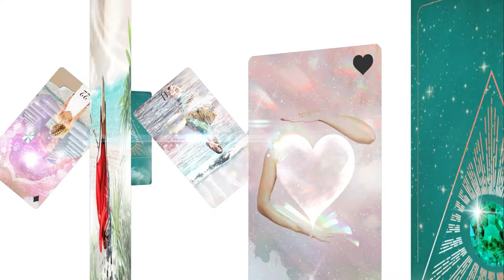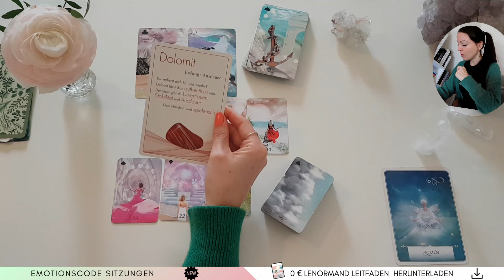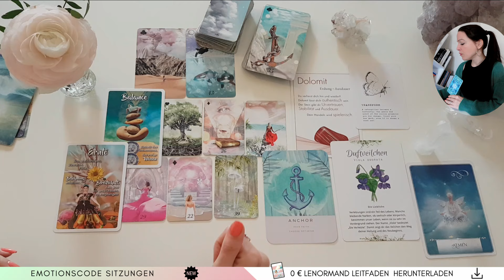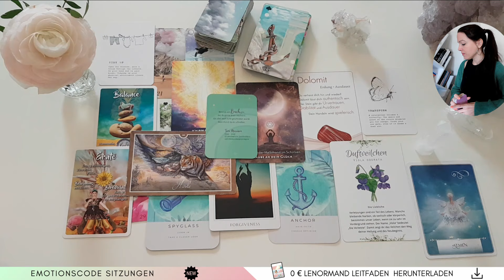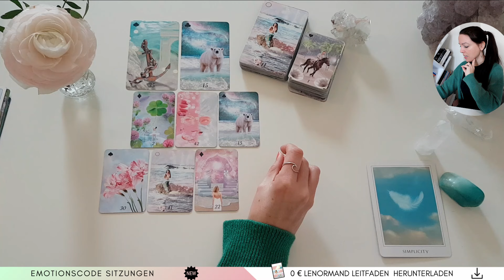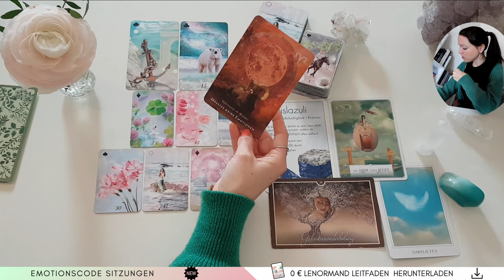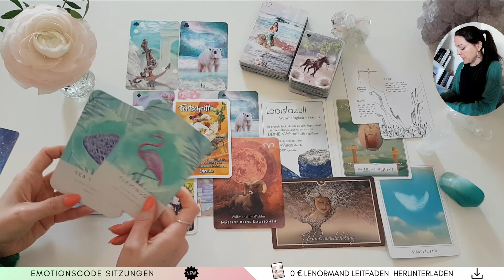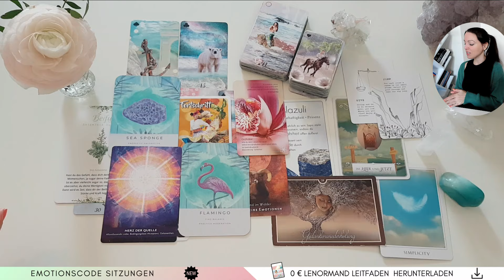Das machst du richtig! ✨ Wähle einen Stapel ✨ Lenormand Auswahlorakel Kartenlegung Tarot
𝗟𝗲𝗻𝗼𝗿𝗺𝗮𝗻𝗱 𝗕𝗮𝘀𝗶𝗰 𝗟𝗲𝗶𝘁𝗳𝗮𝗱𝗲𝗻 - 𝗴𝗿𝗮𝘁𝗶𝘀 𝗣𝗗𝗙 (20 Seiten)

𝗘𝗺𝗼𝘁𝗶𝗼𝗻𝘀𝗰𝗼𝗱𝗲 𝗦𝗶𝘁𝘇𝘂𝗻𝗴
Ahnenthemen, Herzmauer, Blockaden lösen etc.

Lenormand Auswahlorakel: Bist du auf dem richtigen Weg? Wenn du dich von einem Stapel angesprochen fühlst, findest du evtl. Antworten darauf, was jetzt wichtig für dich ist. Achte auf deine Intuition und nimm mit, was sich stimmig anfühlt und lass los, was nicht passt. Es ist ein kollektives Auswahlorakel und keine persönliche Kartenlegung.

𝗣𝗲𝗿𝘀ö𝗻𝗹𝗶𝗰𝗵𝗲 𝗞𝗮𝗿𝘁𝗲𝗻𝗹𝗲𝗴𝘂𝗻𝗴:
Freie Kapazitäten gebe ich exklusiv per Newsletter bekannt (1x im Monat)

𝗘𝗻𝗲𝗿𝗴𝗶𝗲𝗮𝘂𝘀𝗴𝗹𝗲𝗶𝗰𝗵:
Wenn du meine kostenlose Arbeit unterstützen möchtest, freue ich mich sehr über deinen Energieausgleich 💝

Intro: 00:00
STAPEL 1 - 00:39
STAPEL 2 - 14:32
𝗢𝗿𝗮𝗸𝗲𝗹𝗸𝗮𝗿𝘁𝗲𝗻 𝗱𝗶𝗲 𝗶𝗰𝗵 𝘃𝗲𝗿𝘄𝗲𝗻𝗱𝗲: